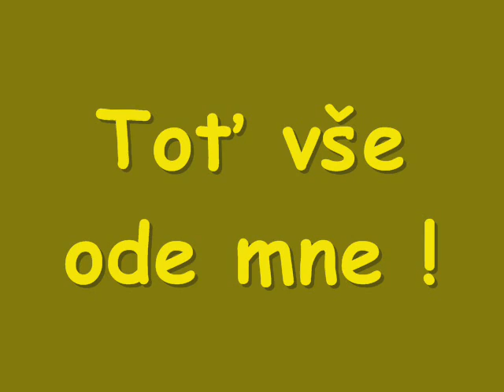Spim a Spim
Spim a Spim :D